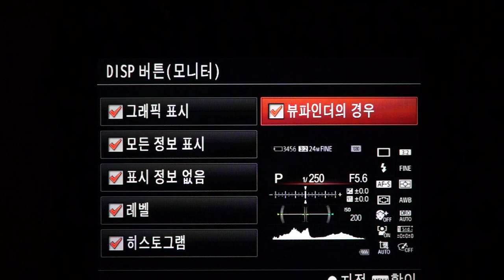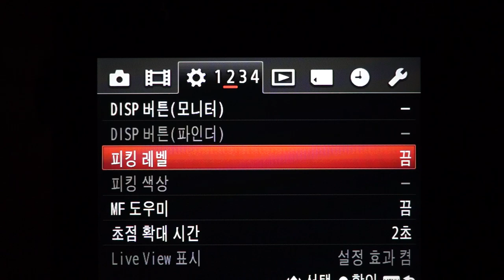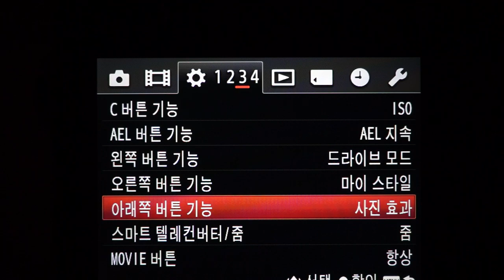Sony RX1 3 menu